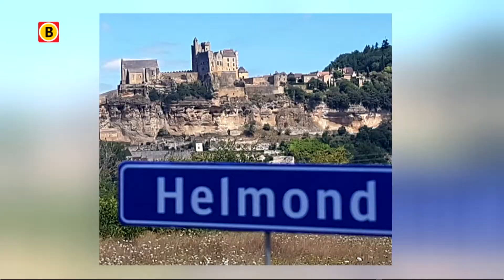Rocco Verdult over Helmondial bij Omroep Brabant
Stadskunstenaar Helmond Rocco Verdult vertelt over zijn project 'Helmondial' bij Omroep Brabant.